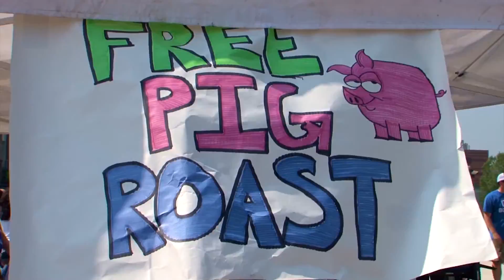UB Football Insider: Episode 202 Pre-Albany